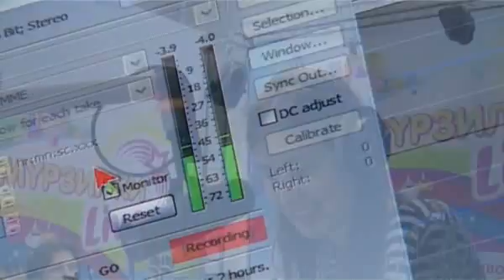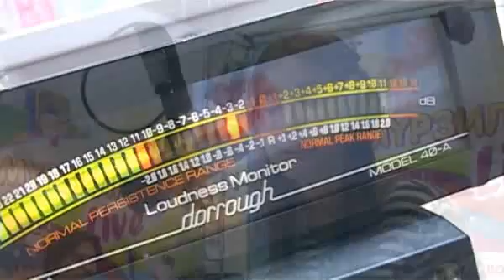Кети Топурия (A'Studio). Телефонный пранк "работника турагентства"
Yappy @avtoradio

▫ Автор слов к пародии: Олег Ломовой
Оригинал: "Улетаю" (Серкебаев Б.Е.)